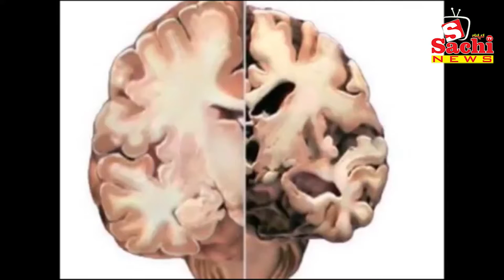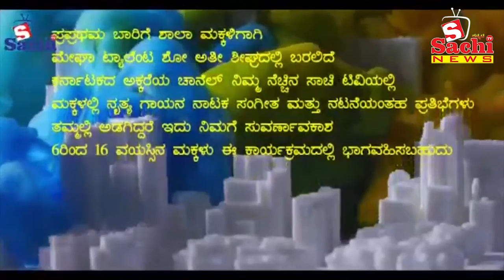10-02-2019 News SACHI News Channel, SACHI TV NO 1 RACING CHANNEL,LATEST NEWS